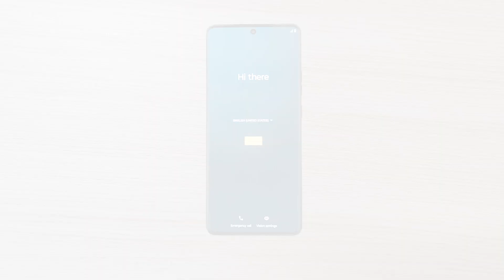How to put in the SIM card(s) into your motorola edge 50 series dual SIM phone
Learn how to put in the SIM card(s) into your motorola edge 50 series dual SIM phone
Applicable to motorola edge 50 pro, motorola edge 50 ultra, motorola edge 50